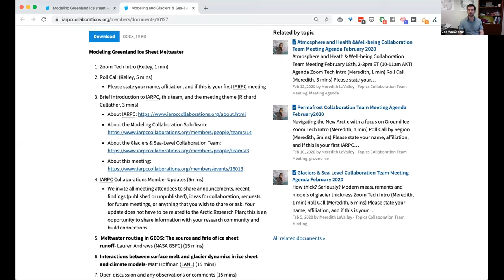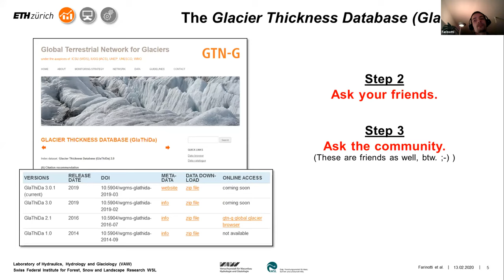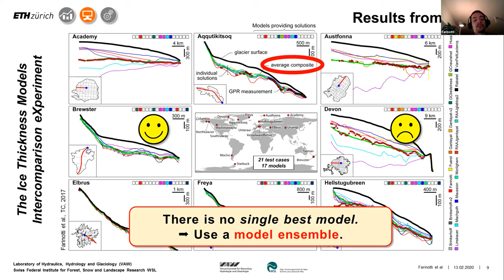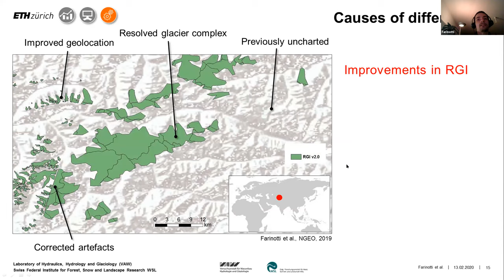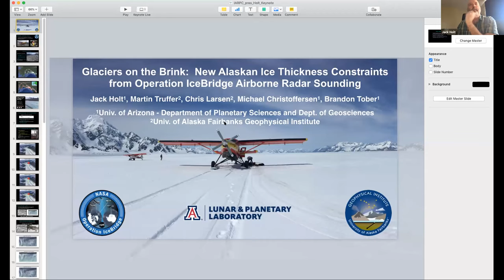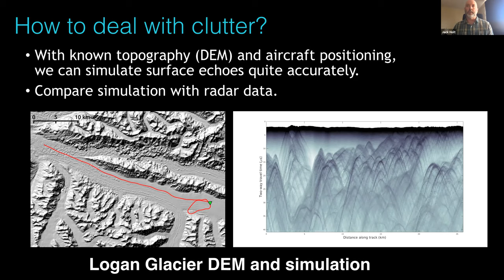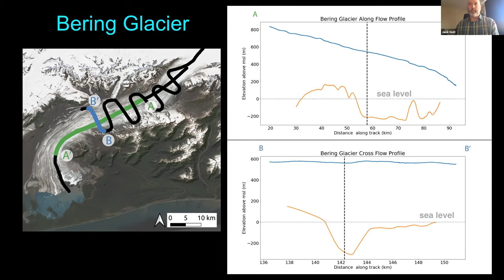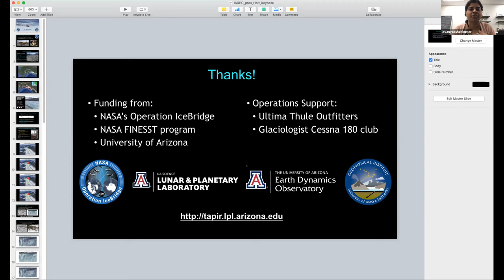How thick? Seriously? Modern measurements and models of glacier thickness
Want to join this meeting or future meetings? Request an account on our member space where U.S. Federal government program managers and scientists from State, academic, NGO, and industry organizations team up to solve hard problems to carry out the research laid out in the Arctic Research Plan.

Thumbnail photo by Kevin Dickerson (PolarTREC 2018), Courtesy of ARCUS